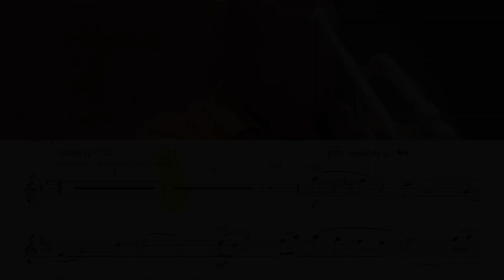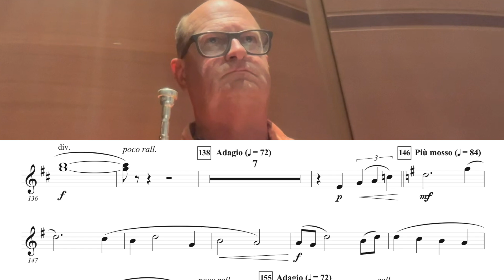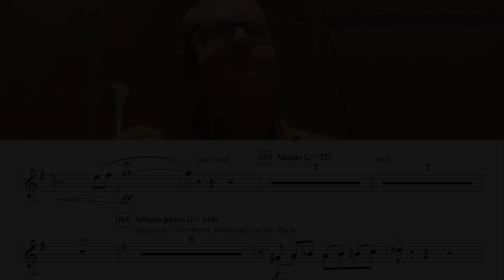"Sixty-Six", Robert Sheldon (2023) Trumpet Solo section